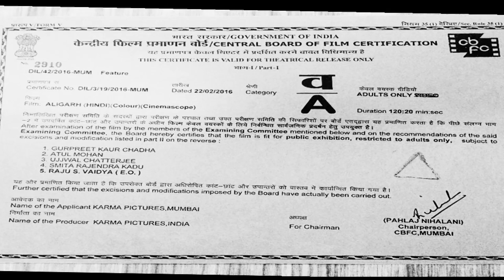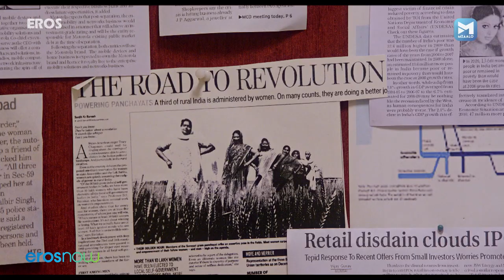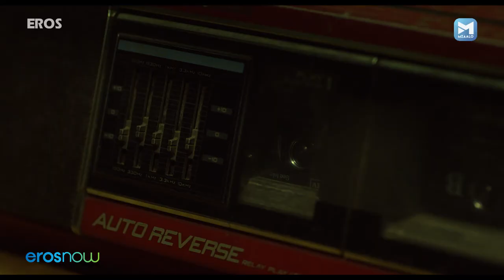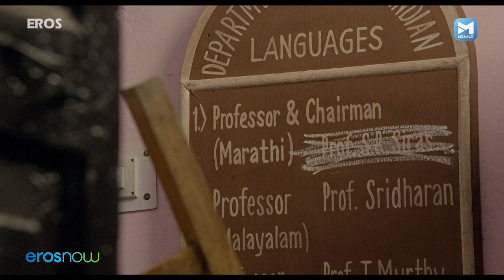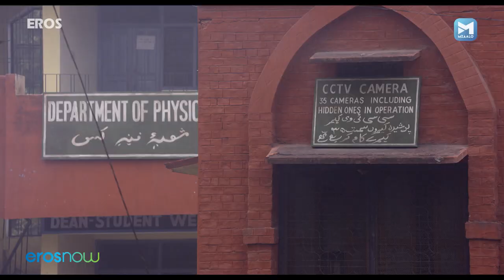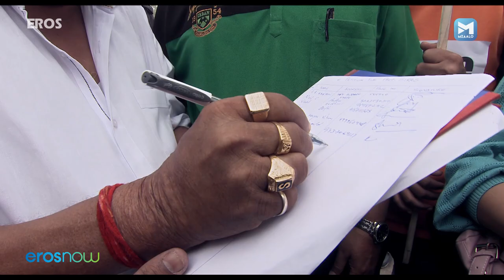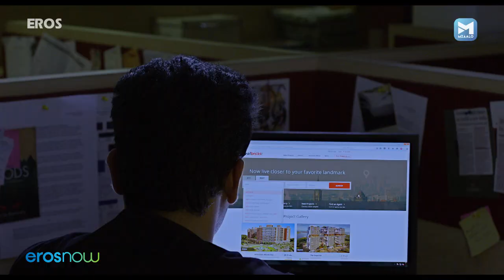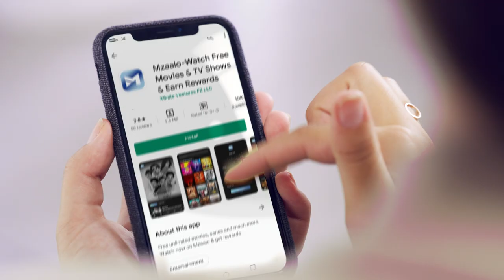मनोज बाजपाई की संवेदनशील फिल्म अलीगढ | Aligarh | Manoj Bajpayee | Rajkummar Rao | Ashish Vidyarthi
मनोज बाजपाई की संवेदनशील फिल्म अलीगढ | Manoj Bajpayee | Rajkummar Rao | Ashish Vidyarthi

Based on true events, a university professor is sacked from his job on charges of homosexuality.

Film – Aligarh
Actor –  Manoj Bajpayee, Rajkummar Rao, Ashish Vidyarthi
Directed by -  Hansal Mehta